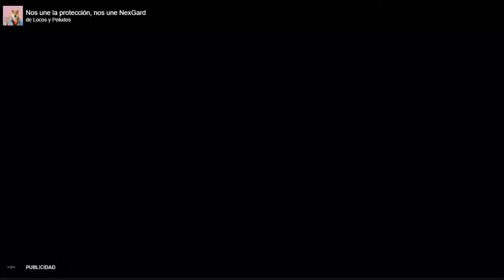Líderes de NTN24 Miami - Entrevista a Rosa Martínez, soprano venezolana